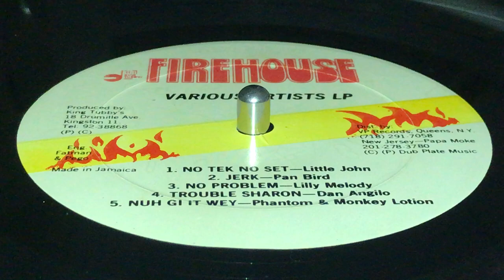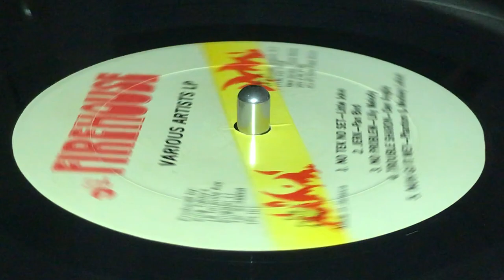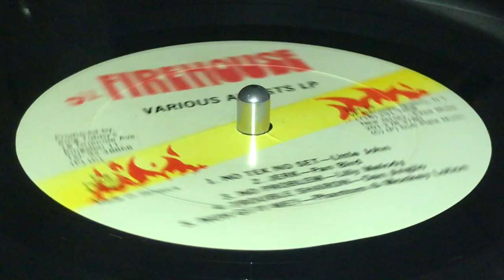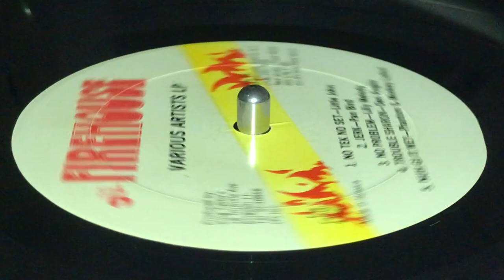PHANTOM & MONKEY LOTION ~ Nuh Gi It Way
Prod & Coordinator : King Tubby's ~ FIREHOUSE ~ LP (Various Artists, Firehouse - Waterhouse Vol. II, Track B5) ~ 1986 ~ US & Canada ~ Two Year Old Riddim ~ Rec : King Tubby's Studio ~ Mkd & Dist : Rohit International Records, Papa Moke Music, Jimpy's International Ltd. ~ Dist : VP Records ~ Presenter : King Tubby ~ Eng : Fatman, Peego ~ Musician : The Fire House Crew ~
Bass : Donald "Can't Move" Dennis
Drums : Melbourne "Nah Move" Miller
Keyboards : Paul "Wrong Move" Crosdale ~ Artwork : Jethro "Paco" Dennis ~

 ~ 🤬😵😤BLOCKED VIDEOS INNA CHANNEL (Copyrights Control)😠😖😡 ~